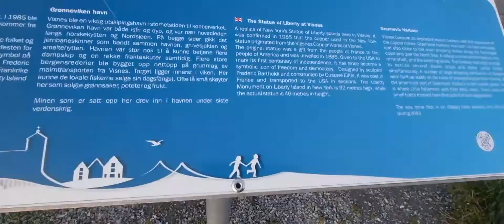Vlog#68 Late upload|At statue of liberty in Vignes Norway+ Vlogmas Day 9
Please follow our Facebook page Nybøe family vlogday